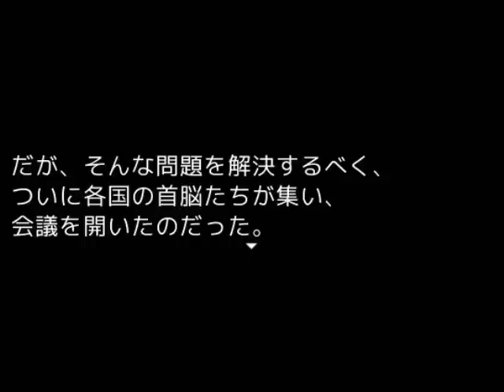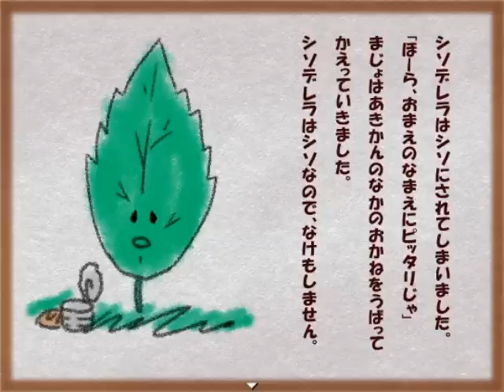【実況】 トマト 【前編】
『トマトマトマト～ﾄﾏﾄﾄﾄﾏﾄﾄﾄﾏﾄ～』というゲームの実況動画です。
騙されたと思って、食わず嫌いせず食べてみてはいかがでしょうか？